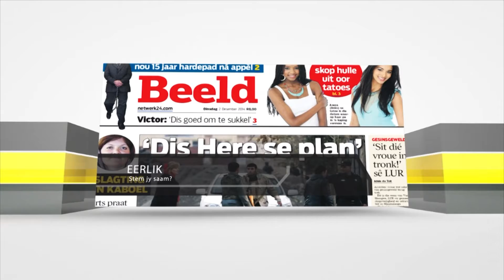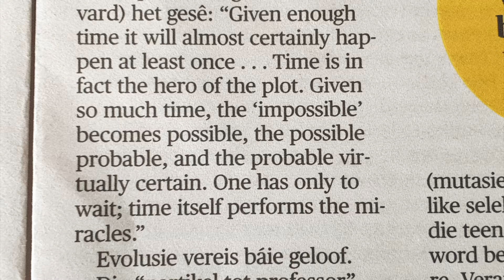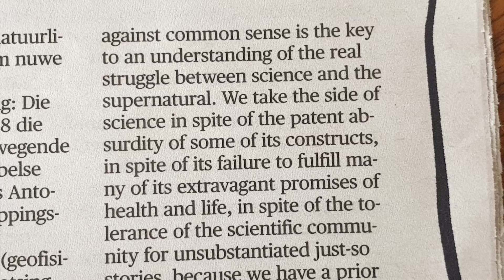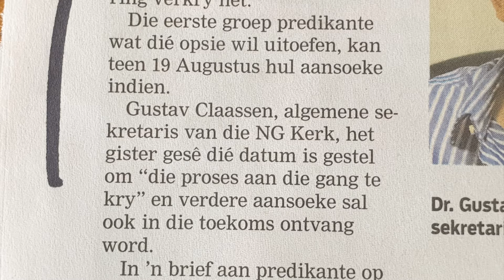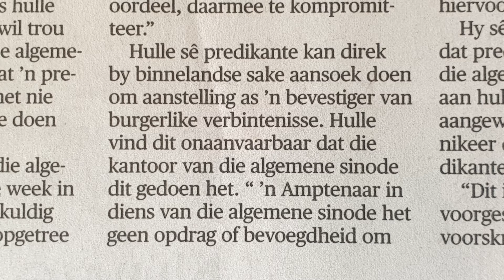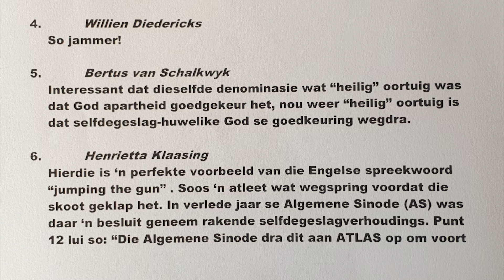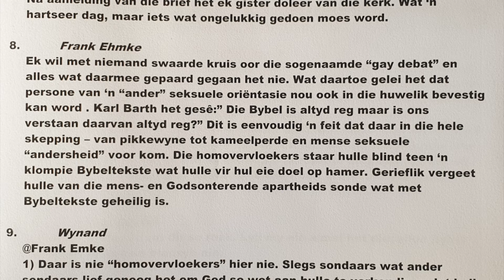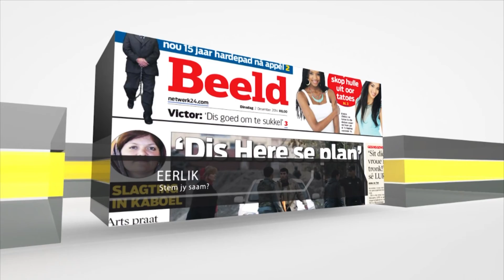Godsdiens en die Koerante - 23 Augustus | Aktuele Nuus Kommentaar